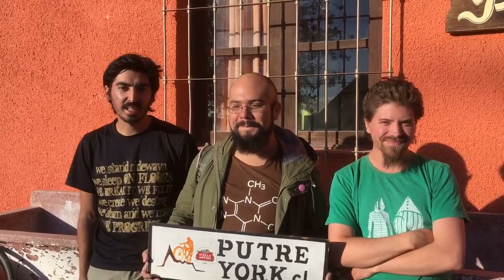Experiencia Putreyork español 1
La visita de nuestros amigos biólogos de Santiago